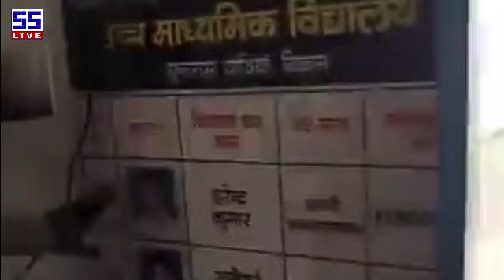देखिए!कैसे शिक्षक ने कर दी पत्रकार की रेलाई❓| कहा- हिम्मत है तो मुख्यमंत्री से करो ये प्रश्न....😡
शिक्षकों_के_मान_सम्मान_से_खिलवाड़ करने वाले को हम शिक्षक बर्दास्त नहीं करेंगे। इसकी सारी, तुच्छ_पत्रकारिता SSLive के संस्थापक *मौर्यवंशी संजीव समीर* ने उतार दी है। इसलिए शिक्षक होने के नाते इस वीडियो को ज्यादा से ज्यादा शेयर करें ताकि इस पत्रकार को इसकी औकात पता चल सके और विद्यालय में विषयवार शिक्षक नहीं होने की जानकारी नीतीश कुमार को मिले।

About Channel:
Sanjeev Sameer Live is a trusted Brand Channel for Education Department. Sanjeev Sameer Live (SSLive) covers Vlog, Explained Teachers News, Political, Entertainment, Sports and all educational news from Bihar& India.
You can send your suggestions and any requests about this channel.

Thanks!
Sanjeev_Sameer,
Founder & Chief Editor,
SS🎯LiVE
SanjeevSameerLive
SanjeevSameerVlog